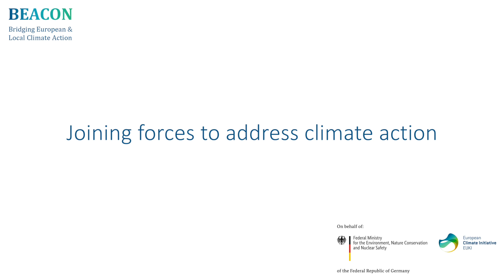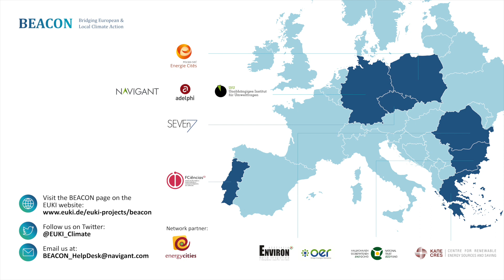Interview: Joining forces to address climate action (with João Murato/ with subtitles)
João Mourato of FCiencias.ID - ICS-ULisboa (Portugal) addresses the need to bring a variety of stakeholders together to make a difference on climate action. This interview was conducted at the municipalities conference by the project Bridging European and Local Climate Action (BEACON) in Heidelberg, Germany. By bringing together local actors from different institutions and with different experiences, we can convey the need to take urgent climate action and collectively make a change.

Video production: Anna Maria Link, adelphi
Camera: Simon Höhne
Video editing: Martin Hueber, Fairmount Pictures